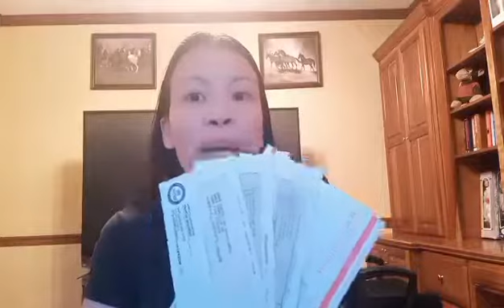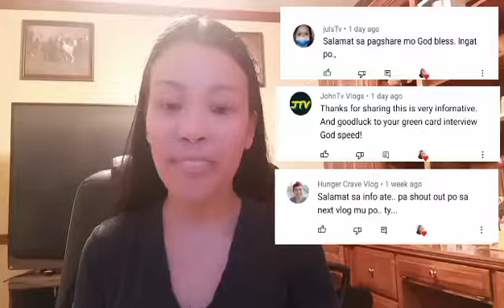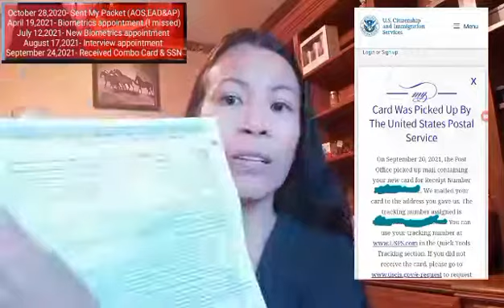COMBO CARD 2021/EMPLOYMENT AUTHORIZATION & ADVANCE PAROLE/HOW LONG DOES IT TAKE TO RECEIVED?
Hello guys! My Name is JONA came from the Philippines and I got here in the US through a k1 fiancee visa. I did the process on my own, with no lawyer, no agencies. I just did all the research alone.

Jona G journey